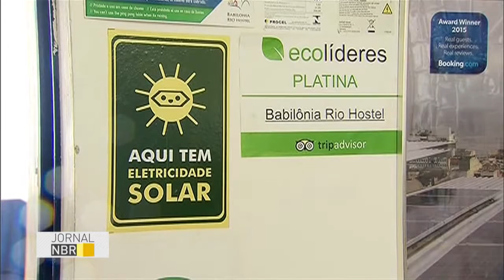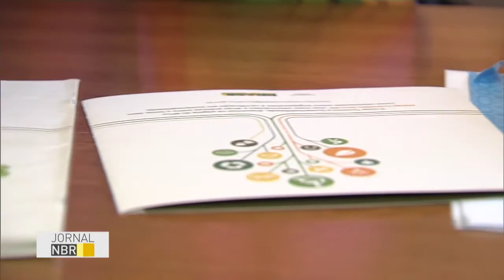Guia Turismo e Sustentabilidade vai estimular adoção de práticas sustentáveis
JORNAL NBR - 08.06.16: O Guia Turismo e Sustentabilidade, lançado nesta semana, vai estimular a adoção de práticas sustentáveis em empresas que atuam no setor. Em entrevista ao ‪Jornal NBR‬, a coordenadora-geral de Turismo Responsável do Ministério do Turismo, Isabel Barnasque, falou sobre a importância da ‪‎sustentabilidade‬ para o turismo no Brasil.